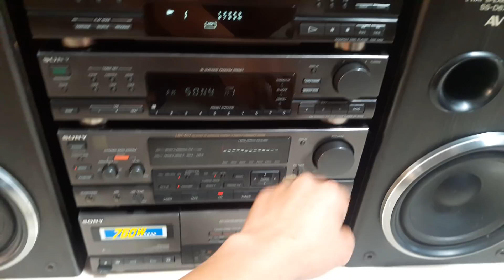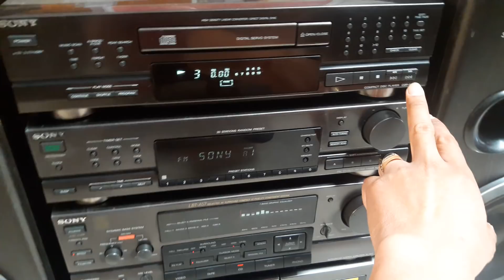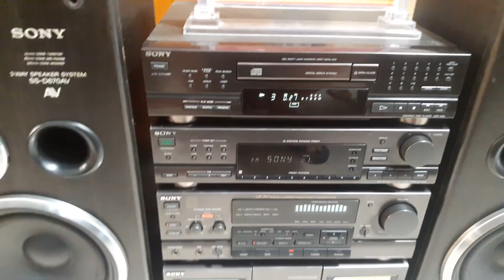SONY DÀN ĐẠI